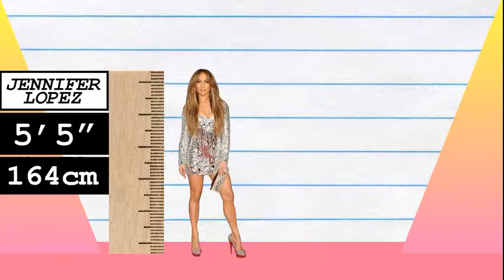How Much Taller? - Jennifer Lopez vs Ellie Goulding!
We compare Jennifer Lopez and Ellie Goulding in height, visually and with data, and reveal just how much the difference is between the singer/actress and singer !